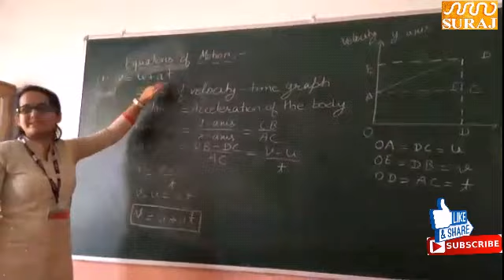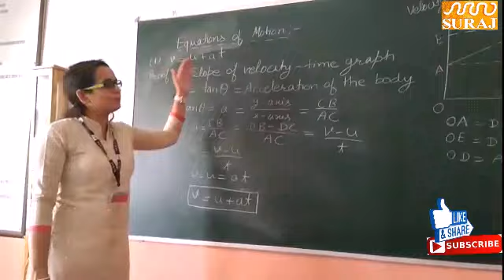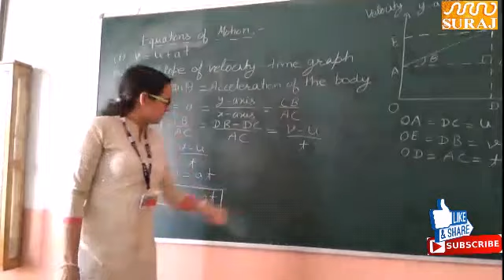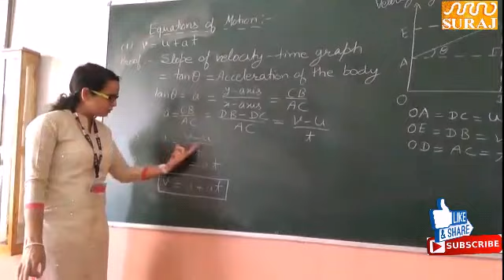SURAJ SCHOOL REWARI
SURAJ SCHOOL REWARI students of IX class understand the topic of "First Equation of Motion" through graphical method